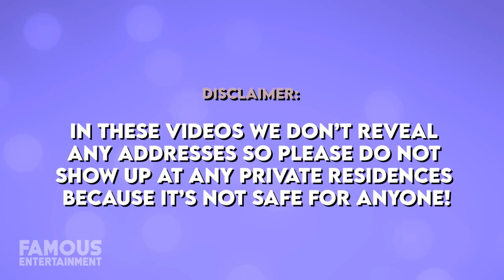Peyton Manning | House Tour | $4.5 Million Colorado Mansion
Peyton Manning who is best known as the superstar quarterback that played in the National Football League for 18 seasons. Manning had spent 14 seasons with the Indianapolis Colts and four seasons with the Denver Broncos. During his final years with the Denver Broncos, he snagged himself a luxurious mansion in Englewood, Colorado. Manning is considered to be one of the greatest quarterbacks of all time, and during his astonishing career smashing records, he was also making bank. Manning’s lucrative career allowed him to retire in style, snagging himself quite the mansion.
We’ll take a look at Manning’s 4.5 million dollar, home that spans over 16,000 square feet and 3.4 acres which he purchased back in 2012 just after he secured a deal with the Colorado team. Just like his 5 most valuable player trophies, this mansion is second to none.